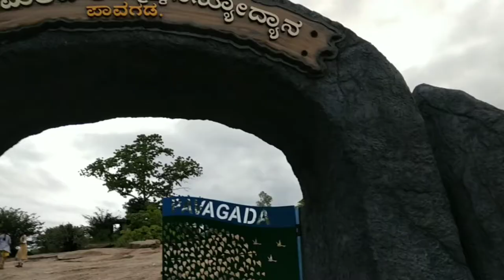Saalumarada Thimmakka Park || Karnataka || Pavagada || Vlog